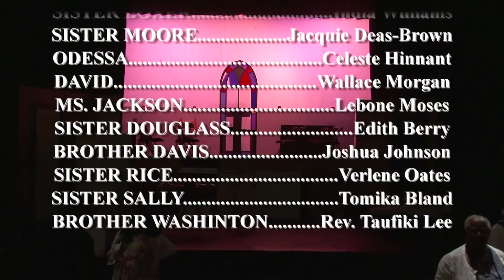The Amen Corner | NCCU Highlight Reel | 2018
Agape Theatre Project's 2018 production of the gospel stage play, The Amen Corner. The Amen Corner was written by James Baldwin and directed by Terra Hodge. Performed at the North Carolina Central University (NCCU) Theatre in Durham, NC.